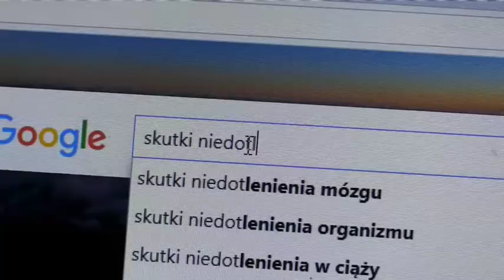Chłopiec ofiarą błędu lekarskiego. Ubezpieczyciel odmawia wypłaty odszkodowania (UWAGA! TVN)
- Do tej pory na leczenie syna wydaliśmy ok. 250 tys. złotych - mówi ojciec siedmioletniego Karola. Chłopiec cierpi na porażenie mózgowe, małogłowie i padaczkę. Biegli uznali, że Karol jest ofiarą błędu medycznego, do którego doszło w trakcie porodu. Potwierdził to sąd skazując lekarzy. Dlaczego zatem ubezpieczyciel nie chce wypłacić rodzicom Karola należnego odszkodowania? Reportaż w UWADZE! dziś o 19:50.